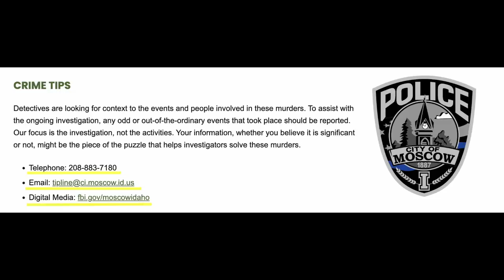THE UNIVERSITY OF IDAHO MURDERS: NEW CASE DETAILS